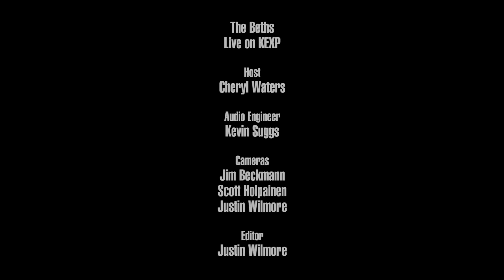The Beths - Full Performance (Live on KEXP)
presents The Beths performing live in the KEXP studio. Recorded October 2, 2018.

Songs:
Future Me Hates Me
Uptown Girl
Little Death
Happy Unhappy

Host: Cheryl Waters
Audio Engineer: Kevin Suggs
Cameras: Jim Beckmann, Scott Holpainen & Justin Wilmore
Editor: Justin Wilmore